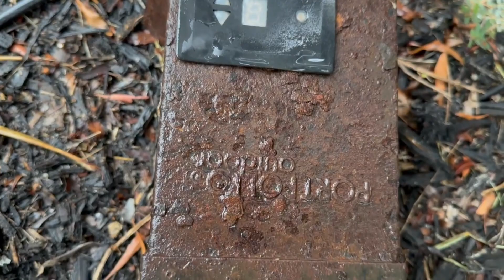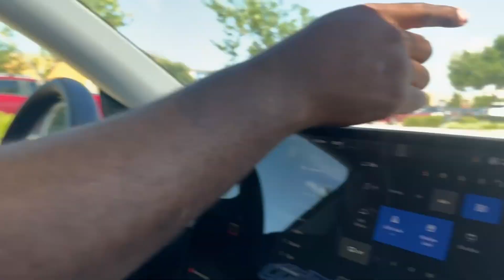Tornado DESTROYED our Plans day CANCLED!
Make sure yall Rock paper scissor to help decided